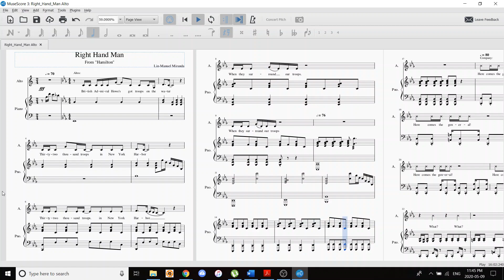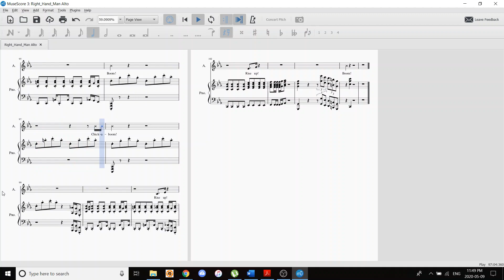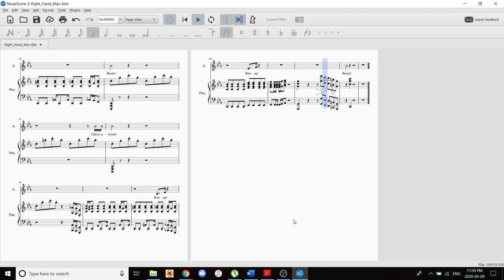Right Hand Man Alto